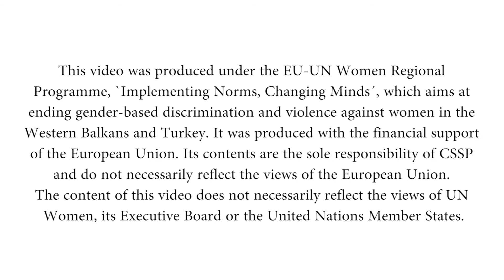YOU ARE NOT ALONE!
If you are experiencing violence of any form, here is where you can find help in Albania! AWEN and it’s 10 member organizations are here to support you!

This video was created within the framework of the Civil Society Strengthening Platform.

The Civil Society Strengthening Platform (CSSP) has encouraged women's NGOs and networks to contribute to the effective implementation of the Istanbul Convention in the Western Balkans and Turkey.

The Civil Society Strengthening Platform (CSSP) is part of the three-year programme, ‘Implementing Norms, Changing Minds’, funded by the European Commission and UN Women, which aims at ending gender-based discrimination and violence against women in the Western Balkans (Albania, Bosnia and Herzegovina, Kosovo, the former Yugoslav Republic of Macedonia, Montenegro, Serbia) and Turkey, with a particular focus on the most disadvantaged groups of women.